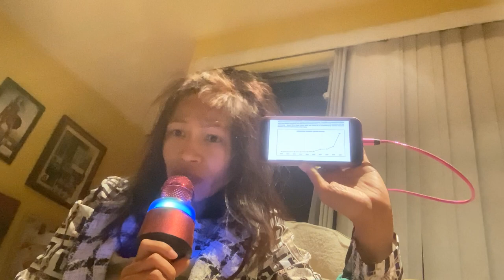Court TV News against Fentanyl Overdose victims & Trial Guilty Verdict charges Drug User? BustedNo 💊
I got no fentanyl blue pill
I did not use fentanyl
I did not overdose on fentanyl blue pill my anti drugs fentanyl no thank you !
I do not use fentanyl pill banned blocked and trash blue pill hoarder not allowed for me it’s no fentanyl drug overdose intake assessment injury no narcan injection on me!
Drug violations under the influence of fentanyl drug user San Diego complaint news reporter explained on her film sequence before fentanyl no fentanyl what happens to you after you swallow the pill fentanyl she died and drug overdose and was given a narcan injection first responder met technician operator recommendation assistance assistance!
How to not overdose from blue fentanyl pill fatal drug interaction?
Narcan for drug overdose victims
Death sentence for fentanyl drug user American drug addict citizen painkiller drug